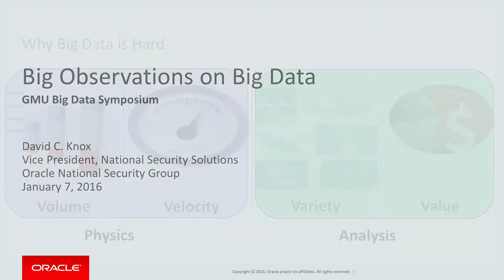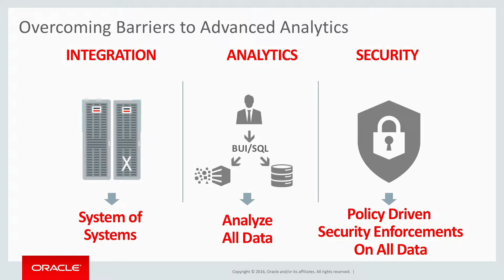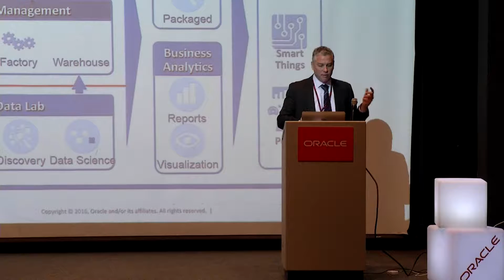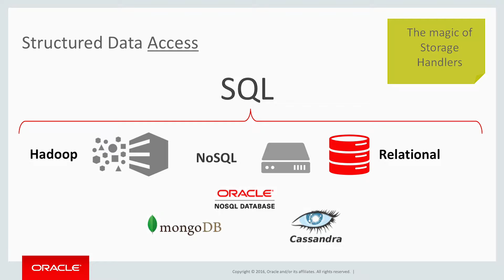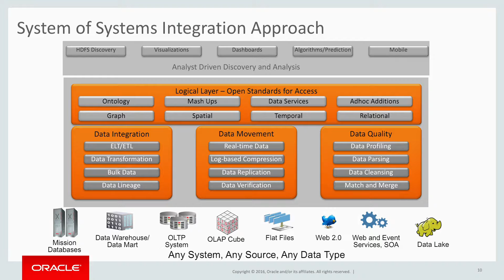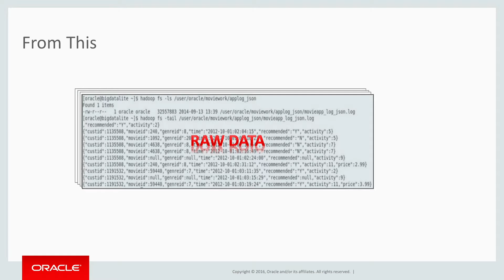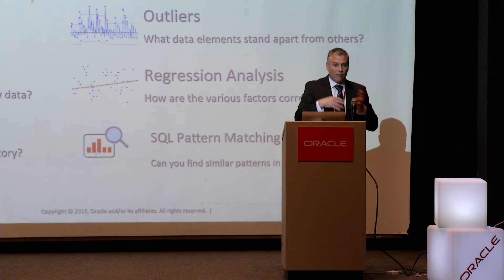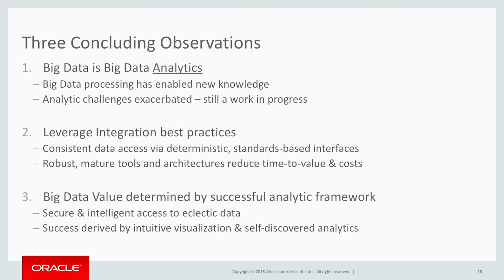Oracle GMU Big Data Symposium - David Knox, Oracle Vice President National Security Group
Oracle Corporation and George Mason University’s Volgenau School of Engineering jointly sponsor a free public symposium on Breakthroughs in Big Data Analytics in the Public Sector
The current topic of Big Data is generating great interest across both commercial and government domains. The Oracle Corporation and George Mason University's Volgenau School of Engineering are sponsoring a one-day symposium focused on the breakthroughs and challenges of building and using big data solutions in Public Sector agencies and their supporting partners.
This symposium invites researchers from academia, government, and industry who are applying Big Data technologies to challenging problems. This free public event provides a platform for researchers and practitioners to discover potential big data solutions to challenging Public Sector problems, and to enable collaboration among researchers and solution providers.